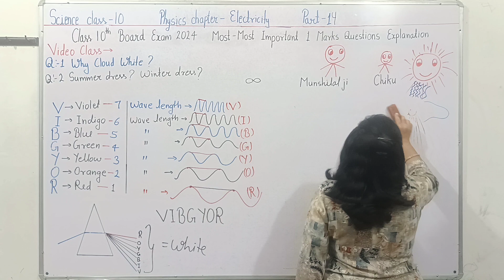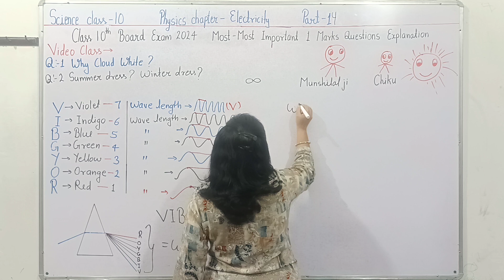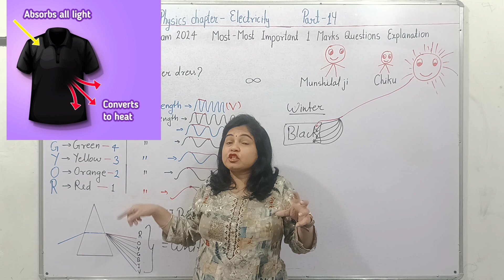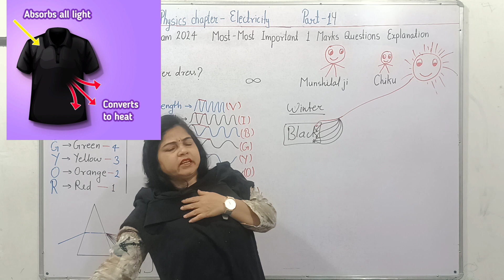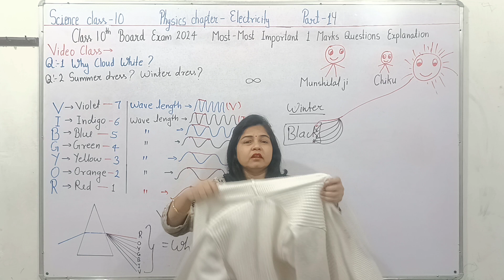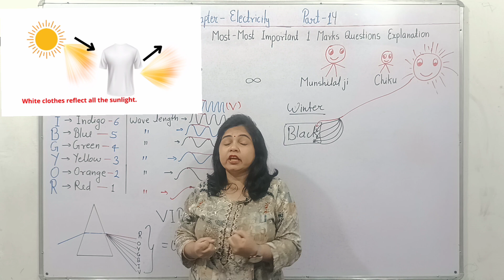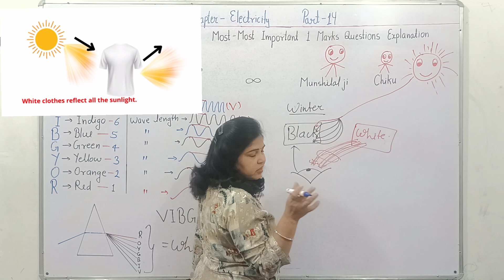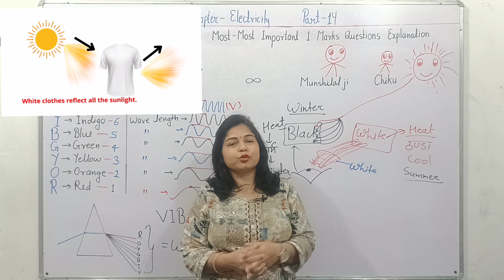summer me white and winter me black dress kyo?|basic science|physics|video class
basic biology.
1...plant green colour kr kyo dikhate hai?
2...mango yellow colour ka kyo dikhta hai?
3...Sardi me black ya dark colour ke dress kyo pahanate hai?
4... summer me white ya light colour ke dress kyo pahanate hai?
5...black colour and white colour ke pichhe ka science kya hai?
6... rainbow formation kaise hota hai?
7... danger sign red colour se kyo hota hai?
8...sky blue colour ka kyo hota hai?
9... cloud white colour ke kyo hote hai
10...stars timtimate kyo hai?

1.chemical reactions and equations ,it's one short and ncert solutions
2.acid base and salt
3.metals and non metals
4.carbon and it's compounds
5.periodic classification of elements
6.life process -digestion, excretion, respiration,b ni transportation,all activities
7.control and coordination
8.how do organisms reproduce
9.heredity and evolution
10.light reflection and refraction
11..the human eye and the colourful world
12..elecricity
13.magnetic effects of electric current
14.source of energy
15.our environment
16.sutainable management of natural resourcesClass 10|light reflection and refraction|Part 22|laws of refraction|snell's law|mswalishwetamam.